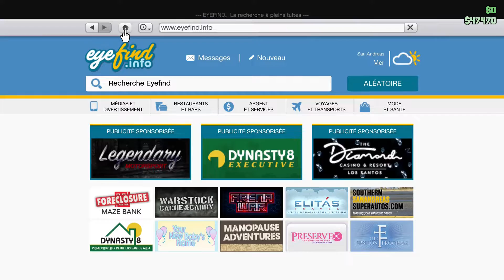GTA 5 - 👍!!! 100.000 LIKES !!!🙏